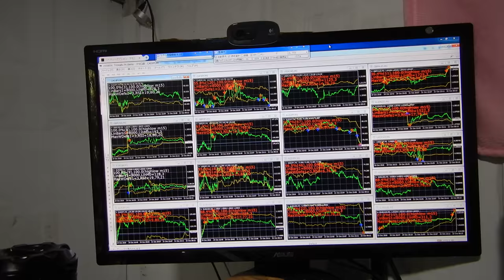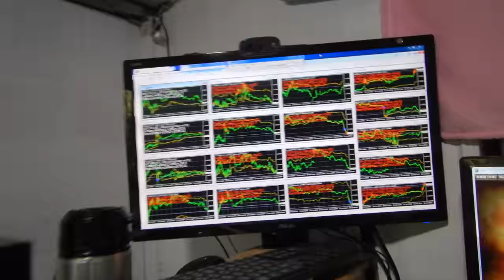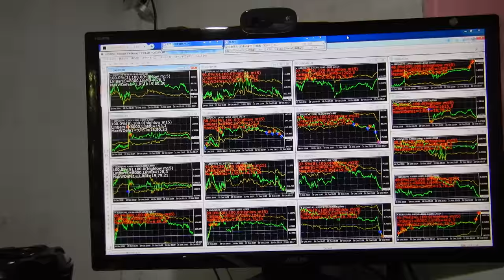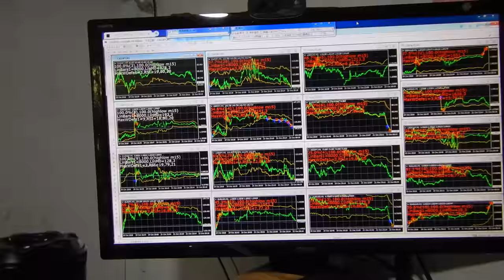バイナリーオプションの戦略